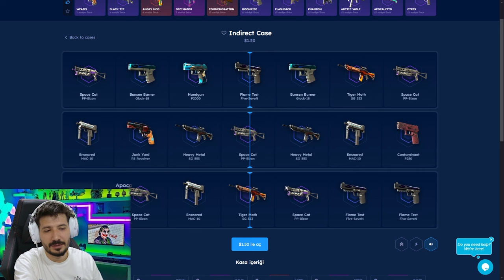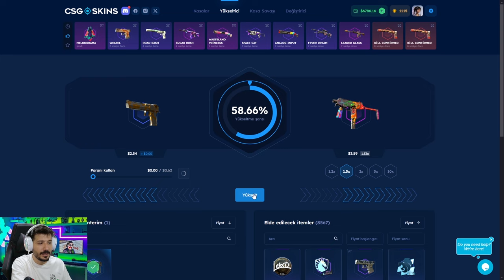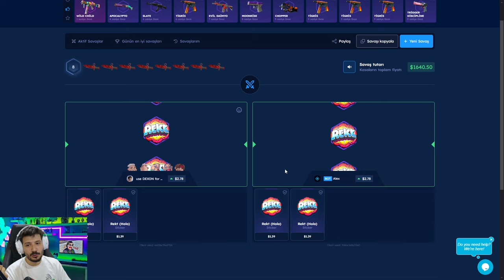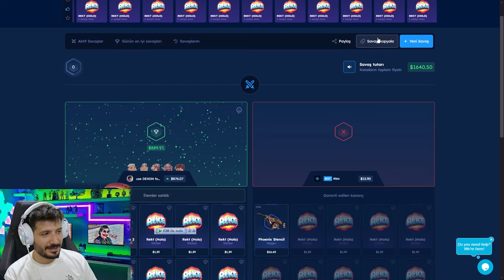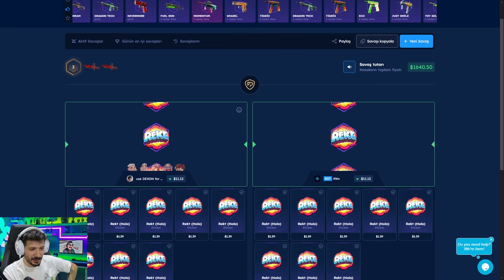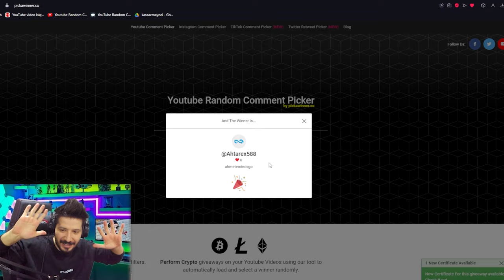BEDAVA KASADAN M4A1-S PRİNT STREAM ÇIKARDIK Csgo-Skins Promo Code